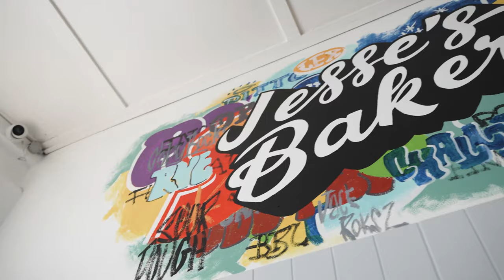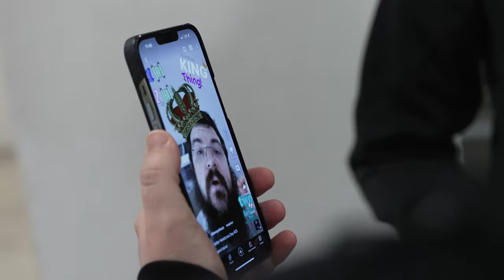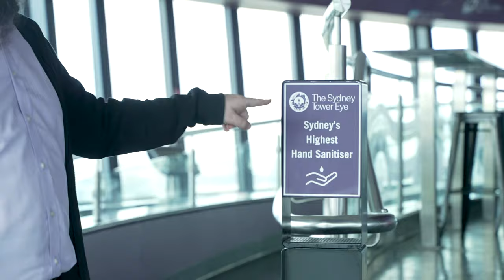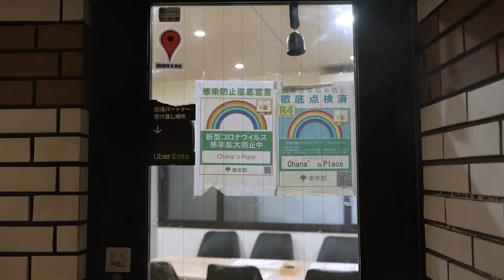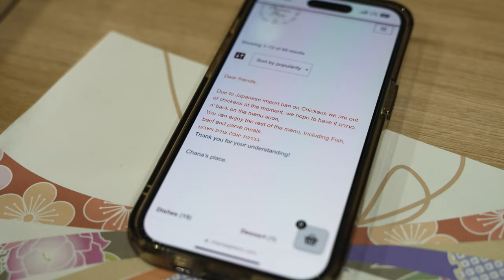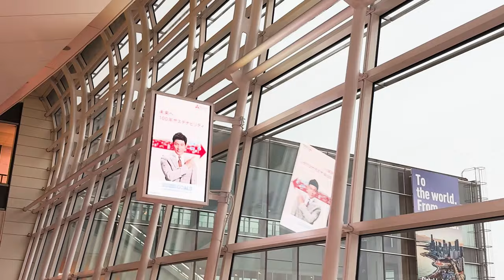Benny Baderech | Jews with Views: NYC - Dubai - Sydney - Tokyo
Benny Baderech | Jews with Views
welcome aboard as we travel from NYC to Sydney Australia with a quick stop in Dubai & Tokyo

Video credits:
Produced/Filmed/Edited by: Gavi Starke
Directed by: Ilan Schnitzer
Benny PR: I & Me Media